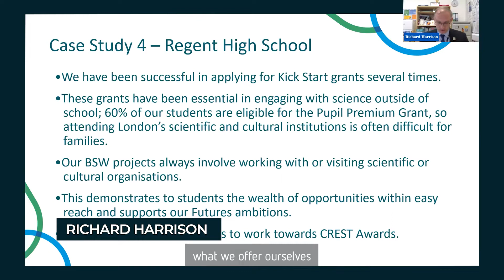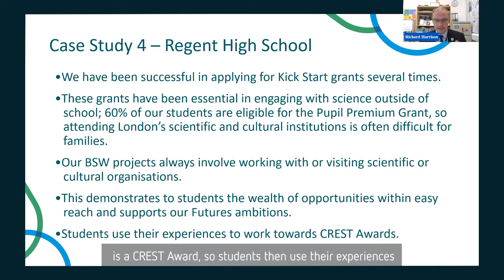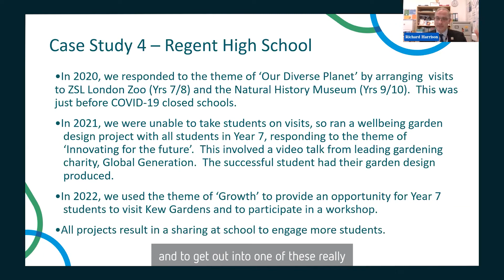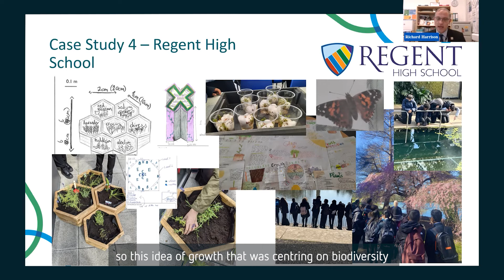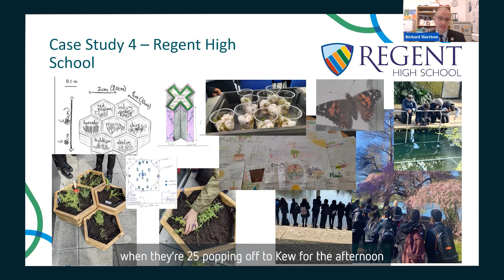Kick Start Grant case study - Regent High School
Richard Harrison, Director of Community Engagement at Regent High School,  spoke at our Underrepresented Audiences Teacher Conference in summer 2022 about how his school used Kick Start Grant funding for British Science Week 2022 to take the students to Kew Gardens.